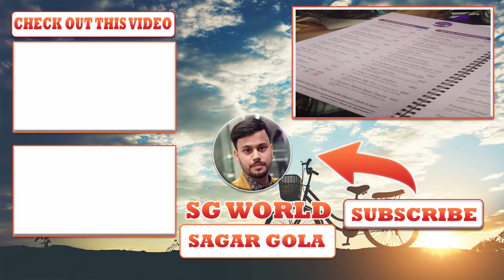Runway 1 Restaurant in Rohini, Delhi | Airplane Restaurant in India